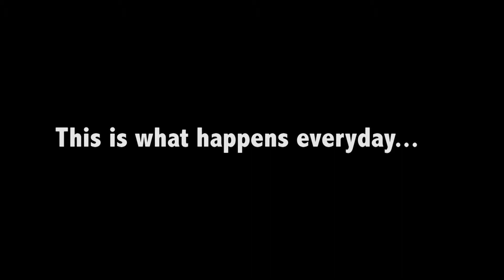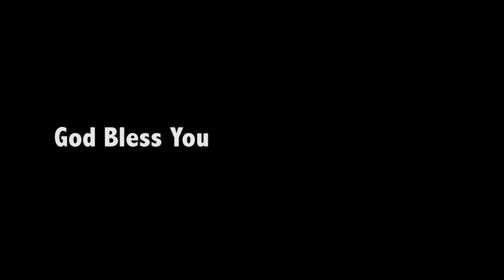2012 VBS / 2012 兒童假期聖經學校 || Glory Chinese Baptist Church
榮耀華人浸信會 Glory Chinese Baptist Church
North Richland Hills, Texas, USA

2012 假期聖經學校 Vacation Bible School
Gold Rush - Discovering the Rock of Ages